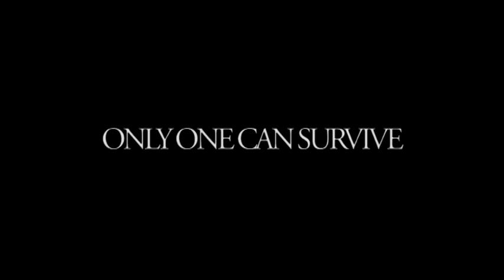Cabin in the Woods - Maze Trailer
Will you dare to enter?